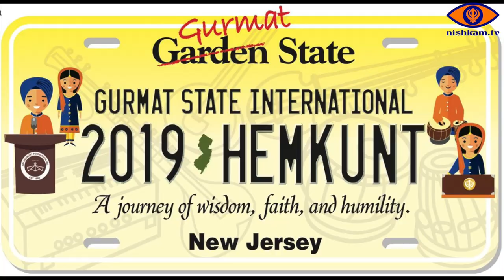2019 Hemkunt Internationals Speech Symposium (Group 3 Speech)